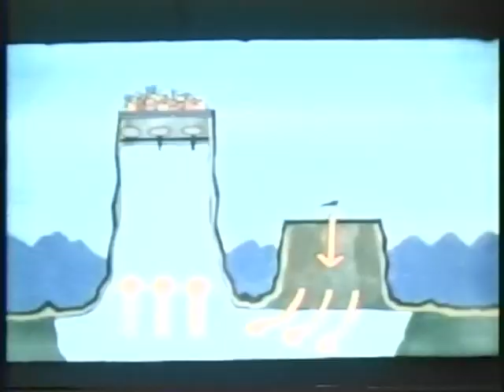Yeyin y la Ciudad Perdida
Primer audiovisual del personaje Yeyín que este año cumple 40 años.
Este personaje icónico fue creado por el realizador Ernesto Padrón y nace en la historieta.